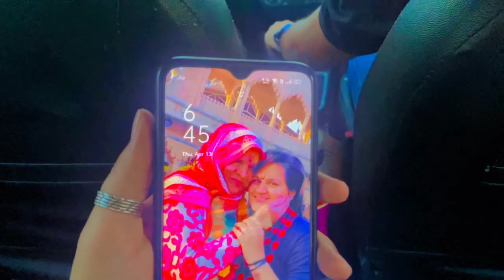PBKS vs GT IPL match with Preeti Zinta😍 Annu Vlogs!!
Follow my All Accounts 😊